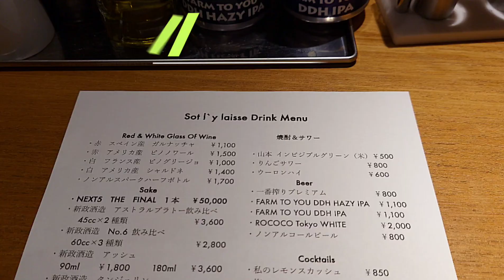秋田市【比内地鶏串 Sot l'y laisse〜ソリレス〜】再訪！いろんな部位の焼鳥を堪能する♬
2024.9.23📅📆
《比内地鶏串 Sot l'y laisse (ソリレス) 》🐓🍻
※支払いは全ておばさんのお金で払っています。使った合計参考金額18900円です。